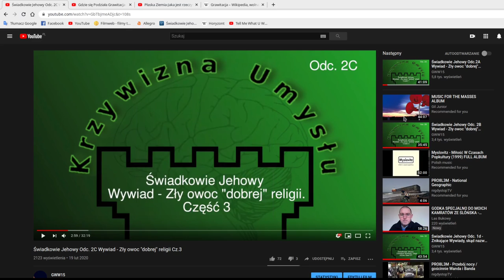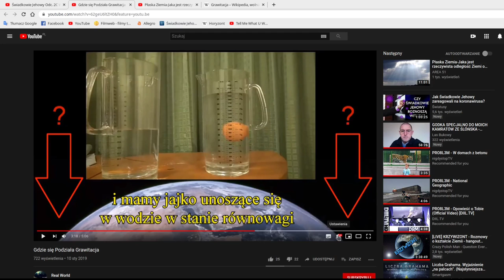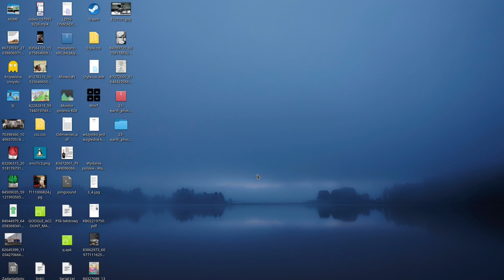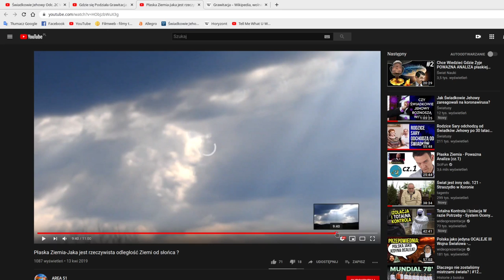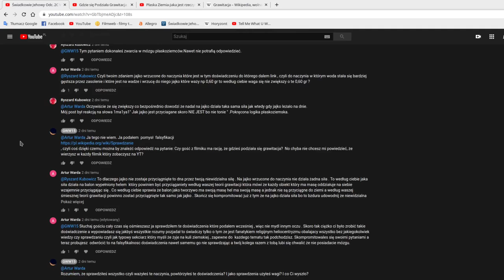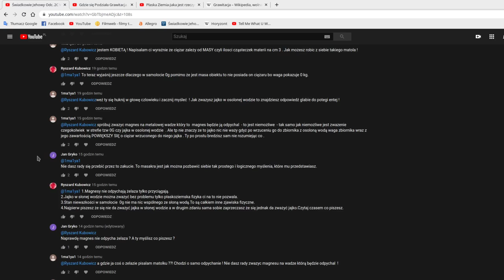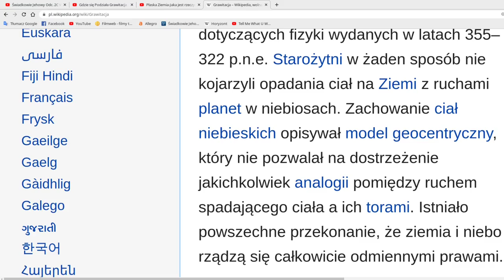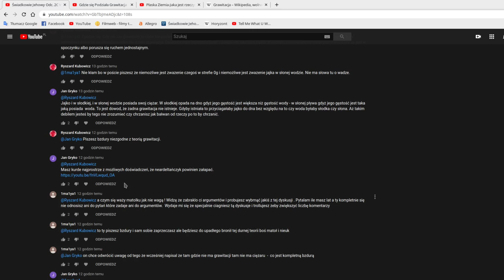LPL #5 NPG* czyli Jaja z Grawitacją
* NPG Naturalne Prawo Gęstości

Film "Gdzie się Podziała Grawitacja" na kanale Real World